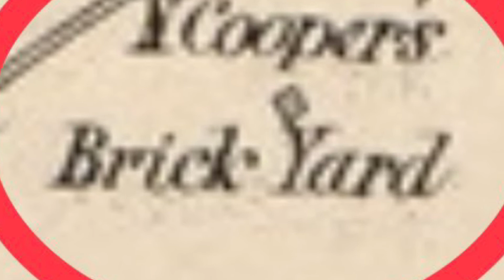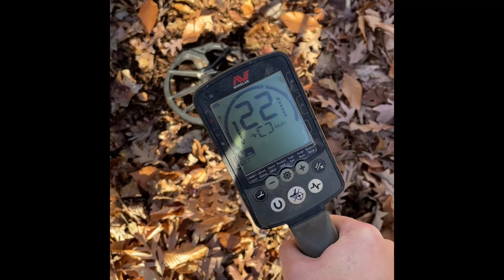Brick yard coin